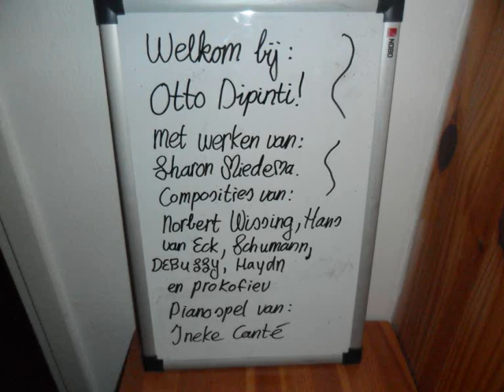Our projectvideo of Otto Dipinti.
This is a video about some things we did to make our Project.
Want to see more of the project? There will come one vid of the whole performance soon! This video includes little pieces of songs of Bjork and Sinead O'Connor.